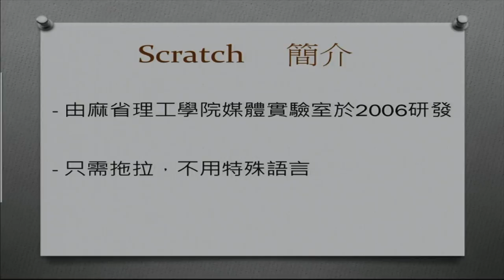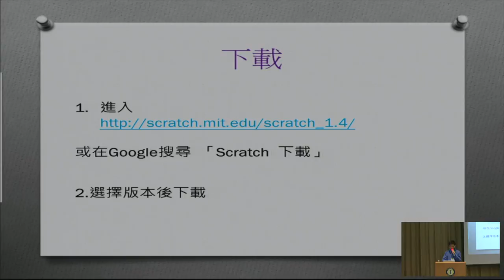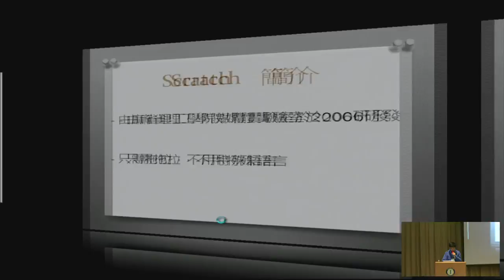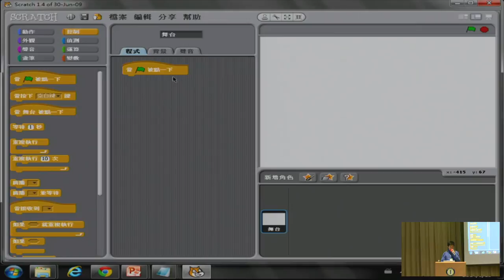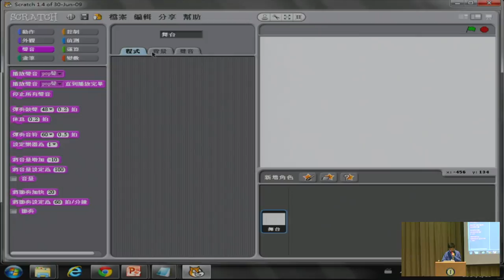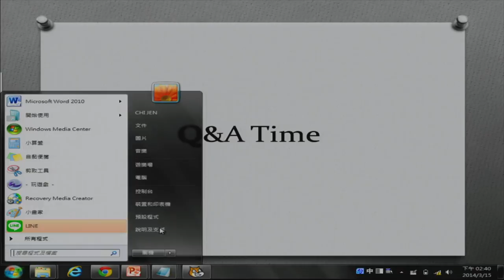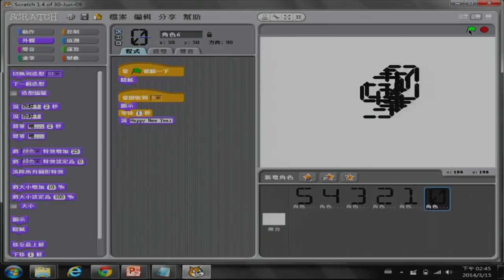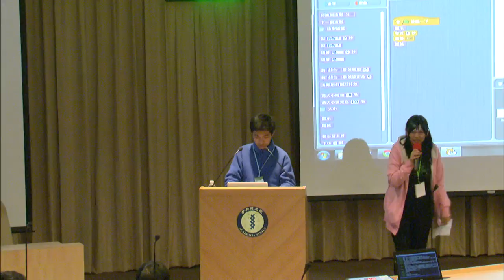[SITCON 2014] 用積木打造遊戲 - Jeffrey Lin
Scratch 只使用滑鼠拖移簡易的程式方塊和鍵盤更改數字，用組合積木的邏輯編寫，不須太多的技巧及資歷和學習，很容易理解自己所撰寫的程式，也可邊撰寫程式，邊監看遊戲畫面。自己寫一個簡單又好玩的遊戲，這套程式很適合新手及教師進行教學。